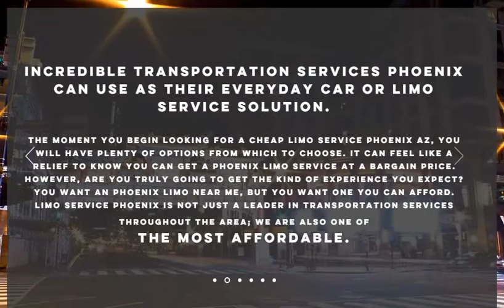Limo Service Phoenix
Limo Service Phoenix provides a comfortable travel experience, prompt and accurate service, and the ultimate transportation solutions, such as airport shuttle, limos, private car service, transit and scheduled limo service in Phoenix. Enjoy a cool, comfortable and air-conditioned journey. Reserve your car today!